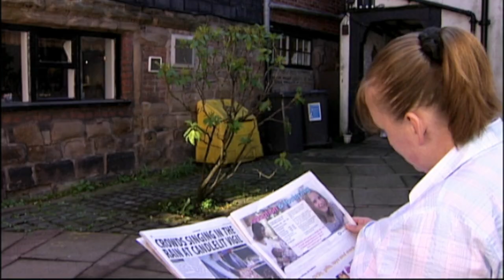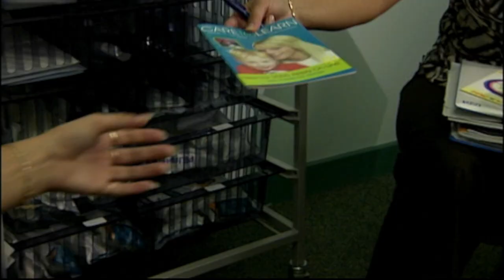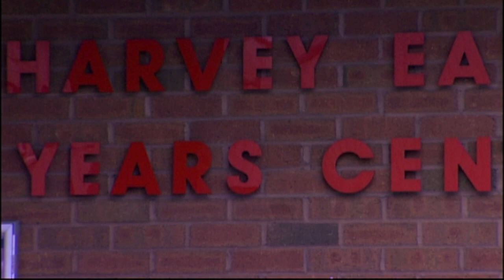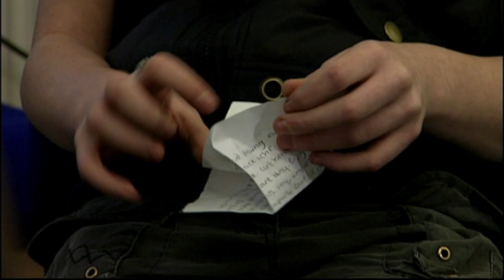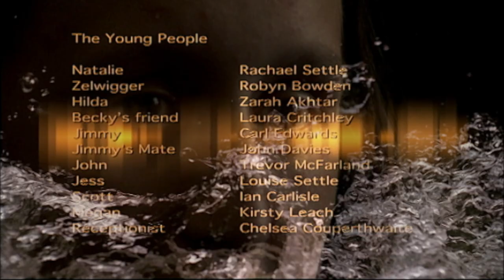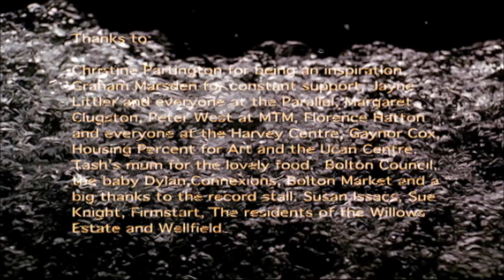In The Club. 48min 2006, Willows Estate, Bolton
With a hard-hitting script from Cathy Crabb, this drama about teenage pregnancy and sexual bullying in Bolton has some of the best performances in a REELMCR film. All the young cast were from the Willows Estate and Wellfield in Bolton and in particular Rachael Settle, who plays 14 year old Natalie, puts in a heart-breaking performance. A notable inclusion is Christine Partington, an inspirational resident and youth worker, who pretty much plays herself. Christine has sadly passed, is much missed and I hope this film is a tribute to her and the work she did.
Soundtrack is by Richard Stubbs and three beautiful songs from Stella Grundy
‘Food’ by Intastella
‘Song for Sid’ by Grundy/Wright
‘The Night’ by Intastella